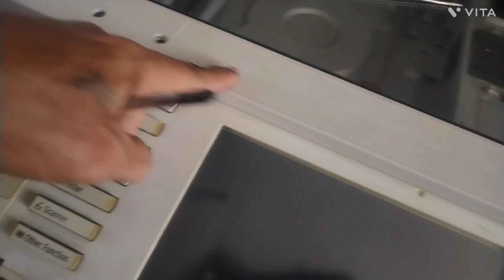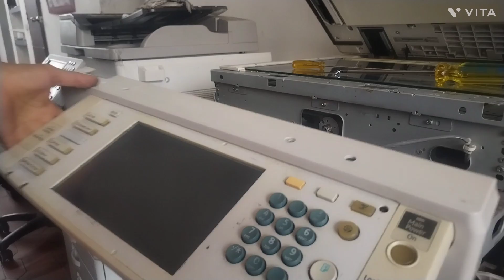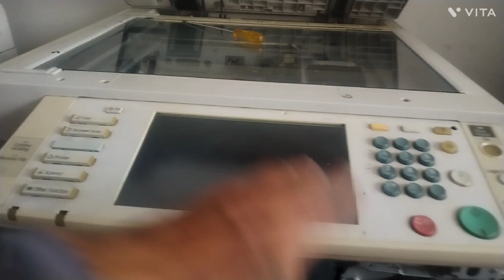como cambiar panel de impresora ricoh MP 4001